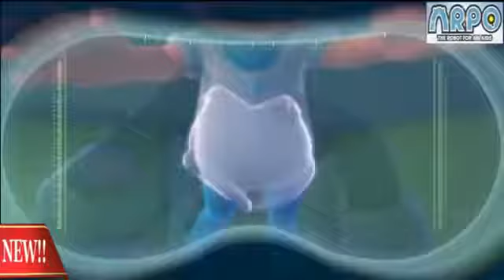ARPO the robot for all kids EP 9 English Cartoon 1 Hour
ARPO the robot for all kids EP 9 English Cartoon 1 Hour ARPO the robot for all kids EP 9 English Cartoon 1 Hour ARPO the robot for all kids EP 9 English .

ARPO the robot for all kids EP 9 English Cartoon 1 Hour. Arpo The Robot For All Kids Cartoon .

ARPO the robot for all kids EP 8 English Cartoon 1 Hour. ARPO the robot for all kids EP 8 English Cartoon 1 Hour. ARPO the robot for all kids EP 9 English .